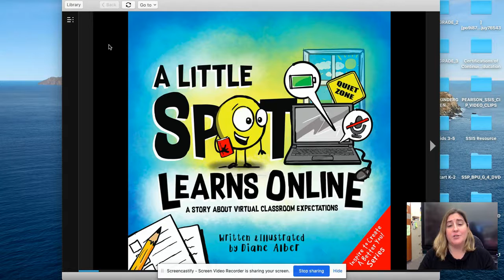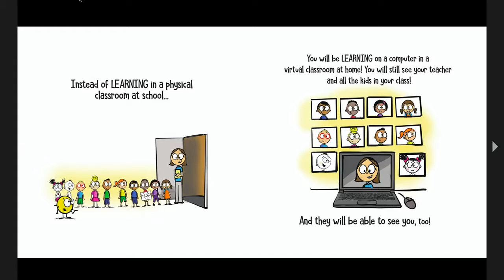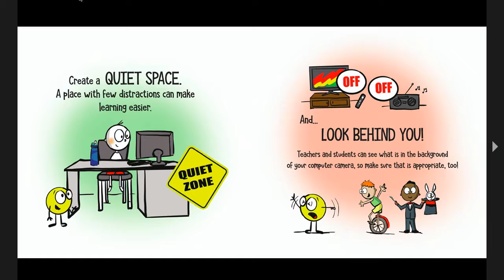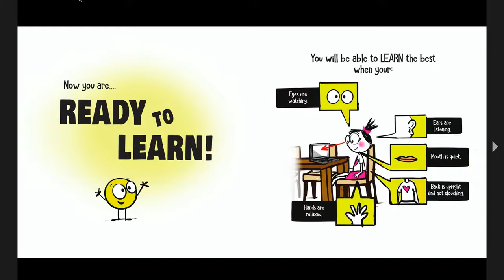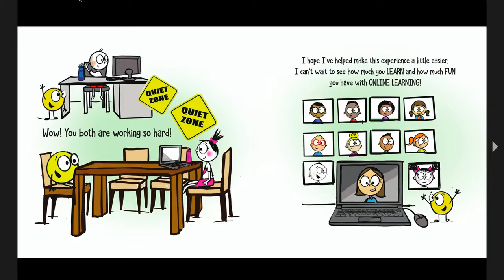A Little SPOT Learns Online: A Story About Virtual Classroom Expectations by Diane Alber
This video is part of a series by Diane Alber. I have been given permission by the author to record and post this video online. to see all her available work and resources. You can also find this book on Amazon